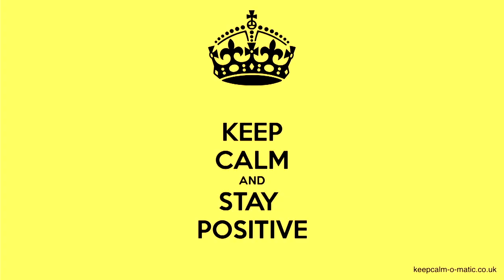This Inspiring Bulgarian Business Woman Went From Intern To Partner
The entrepreneurial mindset is spreading around the globe and has hit cities from Tehran to Svalbard. The ecosystems the start ups need to succeed are often facilitated by governments and investors but sometimes they need an extra helping hand. The Founder Institute is one of the organizations that help to get these start-ups up and running with investment and advice.

Hailing from the start-up capital of the world San Francisco, Founder Institute is the world's largest start up per-accelerator program. The Founder Institute is based in the Silicon Valley and has chapters in 60+ cities around the globe. Basically, it focuses on building successful tech start-ups and so far around 1300 start-ups have been launched, creating over 10 000 jobs. Joining us today is Janet Todorova. A Bulgarian business woman who has made the leap from an intern to partner at the Founder Institute in the space of just a few months. Janet shares with us the secret to her success and the story of how she went from working as an intern at the Berlin chapter to launching the new branch in Sofia, Bulgaria.